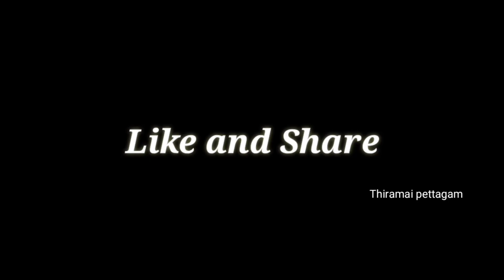Bread Omelette | Spicy Bread Omelette Recipe | Quick and easy breakfast recipe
Today we are going to see how to make Cheese Bread Omelette recipe @ home 🙂